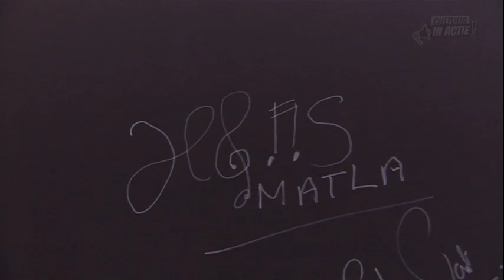Hans Matla - Cultuur in Actie!